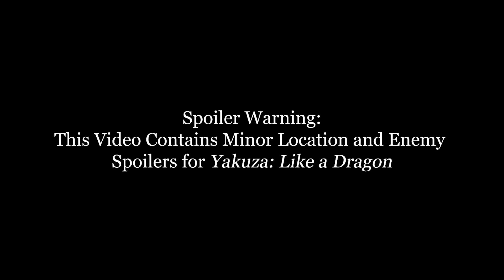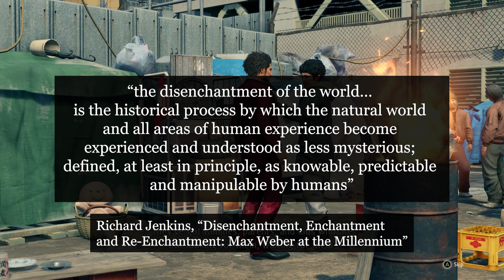The Quest for Meaning: An Analysis of Ichiban in Yakuza Like a Dragon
In this video essay, I look at Yakuza: Like a Dragon and how its protagonist Ichiban succeeds at re-enchanting a society that has become meaningless.

0:00 - Intro
03:55 - Development
15:27 - Conclusion

Richard Jenkins, "Disenchantment, Enchantment and Re-Enchantment: Max Weber at the Millennium"